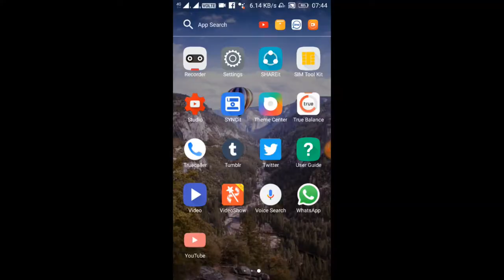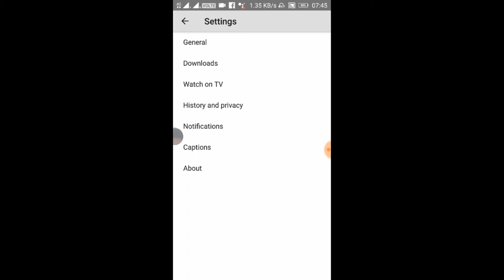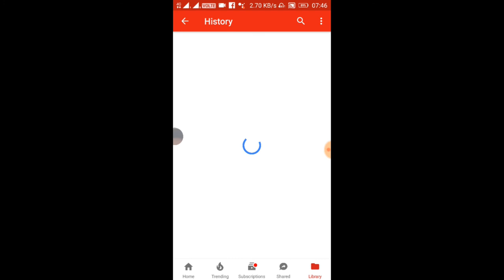How to delete in you tube history on Android mobile in Telugu (Moothi channel)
Delete you tube history

how to delete youtube history without an account
youtube history delete
history youtube videos
search history youtube
how to view youtube history on ipad
view history google
google history delete all
how to clear youtube search history on pc